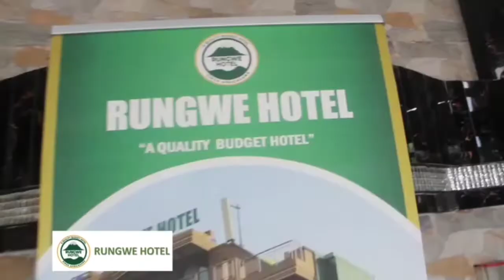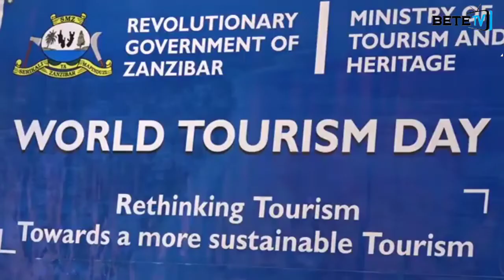TUJIPANGE UPYA KUIJENGA SEKTA YA UTALII NCHINI .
Usisahau kusubscribe, kushare,kulike na kucomment.